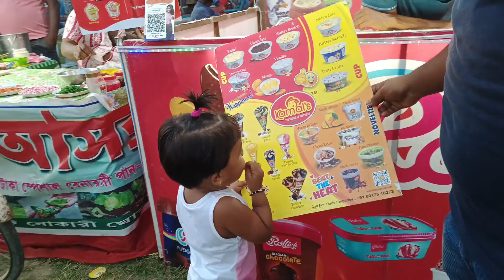।। সামসিয়া মেলায় গিয়ে যা করল না দেখলে অবাক হবেন 😅😱।। খুব মজা করলাম 🥳😍।।@NasrinSalmaSeries